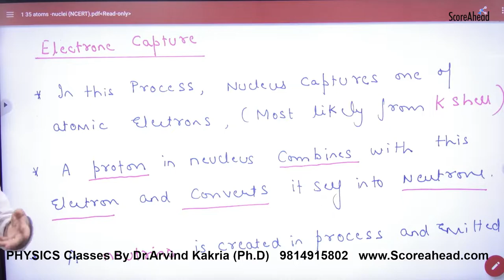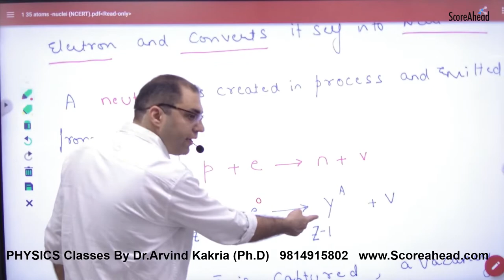418 Electron Capture